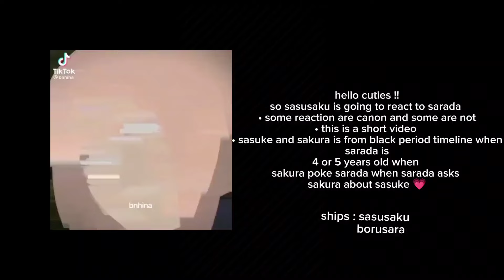Sasuke and Sakura react to sarada uchiha timeskip || sasusaku || ft.borusara || gacha club